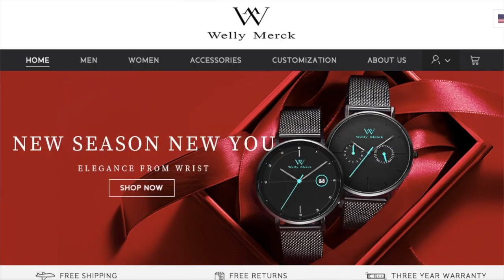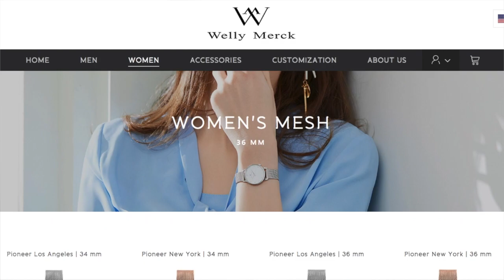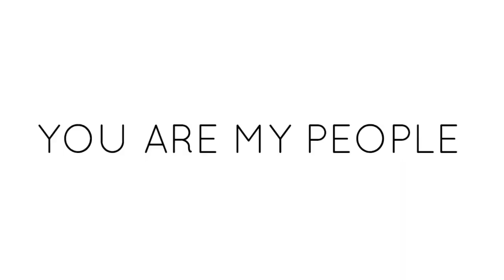THANK YOU FOR 25K! GIVEAWAY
I want to thank every single one of you who have stuck around from the very beginning or those who have just found my channel. You are my people, my tribe, and I love you guys!

Thank you Welly Merck for providing the opportunity to give one of you amazing people the watch of your choice!

🎥  EQUIPMENT I USE:
Canon G7X
Manfrotto Tripod: